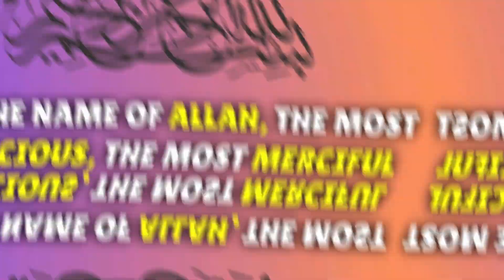Anoushey Ashraf Video Get Viral | ARYTeams